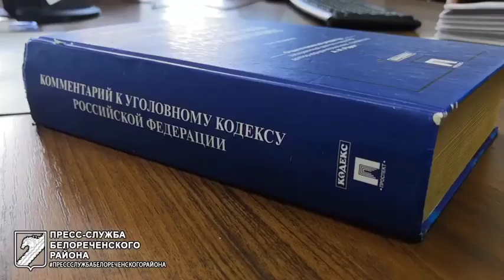Незаконное хранение наркотиков 🚫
На скамью подсудимых отправился местный житель, обвиняемый в незаконном хранении наркотиков.

Информация предоставлена пресс-службой ОМВД по Белореченскому району @omvd_belorechensk